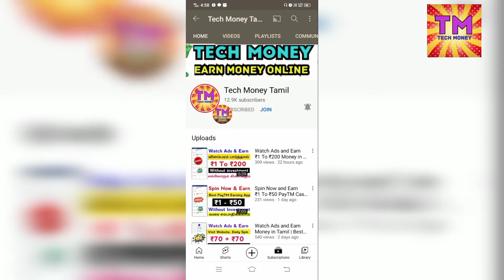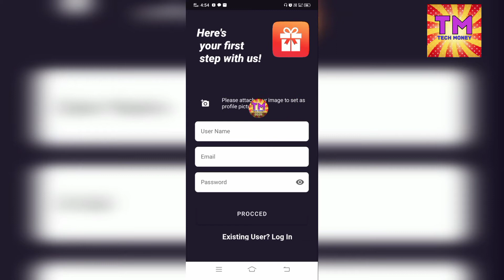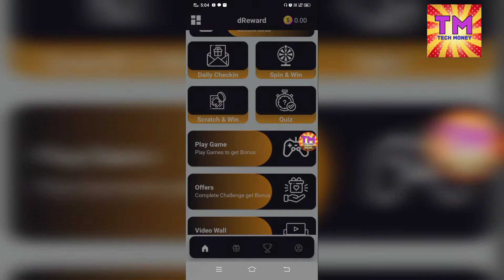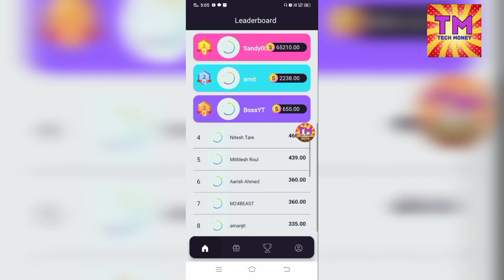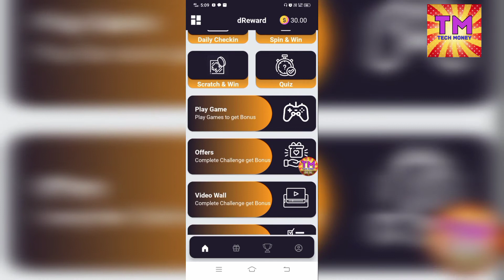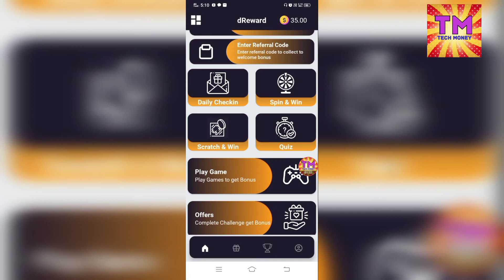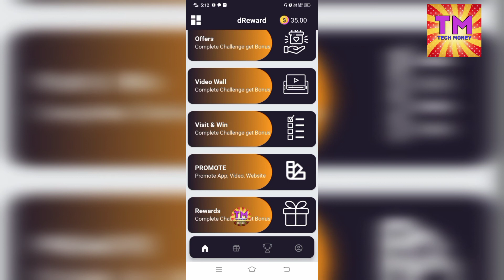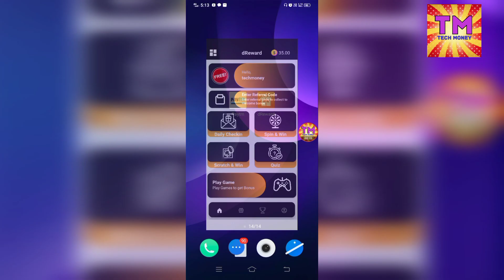Watch Video and Earn ₹200 Money in Tamil | Best Permanent Earning App Without Investment Tamil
💐💐💐💐 SOCIAL MEDIA's 💐💐💐💐

⭐How to Create (PAYTM, GOOGLE PAY, PHONEPE & PAYEER) account in Tamil